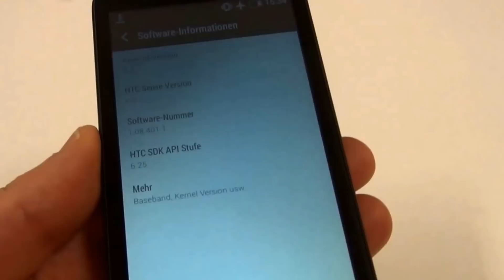HTC Desire 510 | Kurzvorstellung (deutsch)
HTC Desire 510: Kurzvorstellung des HTC Desire 510 auf der IFA 2014 in Berlin. Mehr